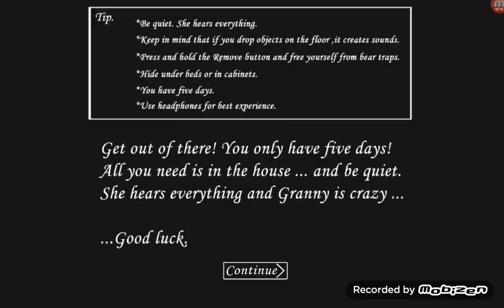granny v1.8 but spider angeline is small atmosphere on extreme mode